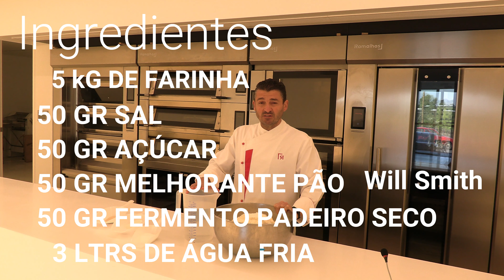Como fazer BAGUETES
Receita simples para fazer umas baguetes francesas  dimples e rapida de fazer

passo a passo como  eu gosto de ensinar